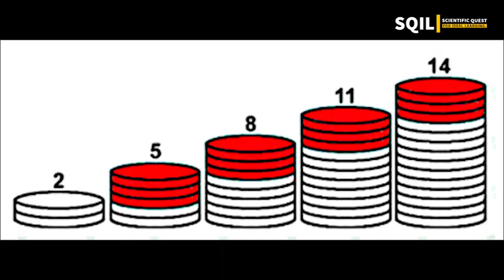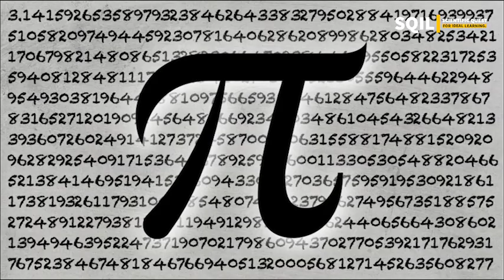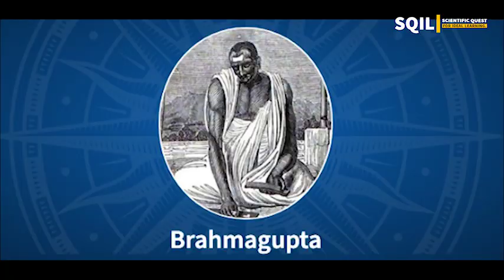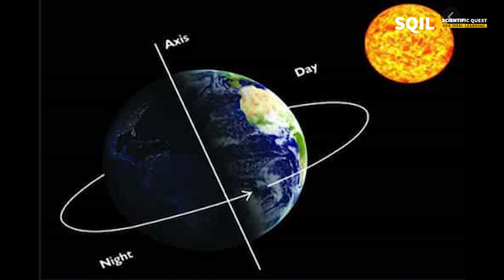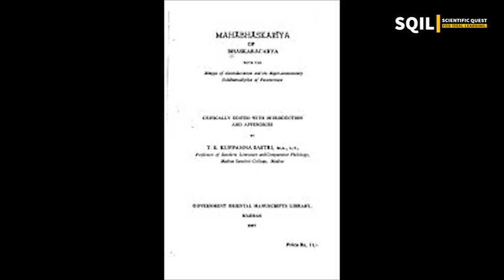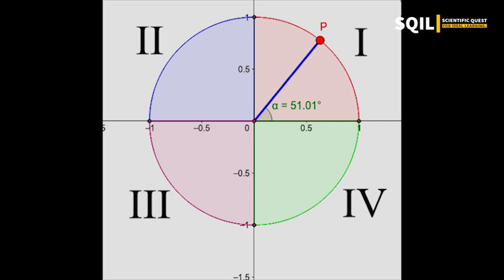rAsa : Introducing legends of Indian Mathematics- Episode 01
Here's the maiden episode  of rAsa : introducing the legends of Indian Mathematics
Prominent Indian contributions were made in the development of mathematical concepts from time immemorial.
Here, We present the Mathematicians from the classical era and their exceptional works, which raised India's name.
Content credits
Muneeba V
IIT Roorkee

Narrated by
Anuranj PR